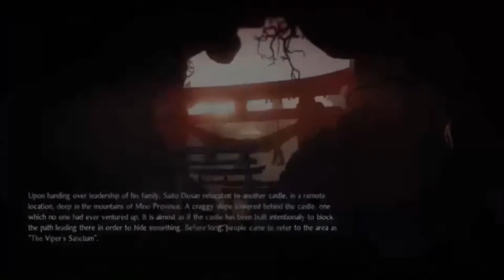nioh 2 ps4 slim gameplay live stream pt18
my psn is dragonsoulsgamin
you can donate psn codes $ 10 $25 $50 IF you want me to play anygames like blair witch gta v
and live stream chat rules and on the channel dont comptain about the stream quality or you well be BANNED SUBS OR NOT